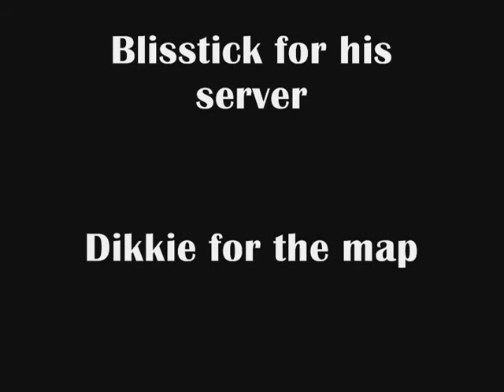Tackerman Vs Crates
Tackerman's struggle to get in the UFO